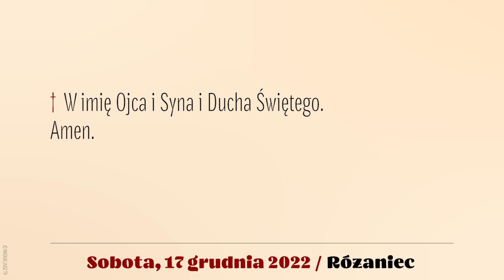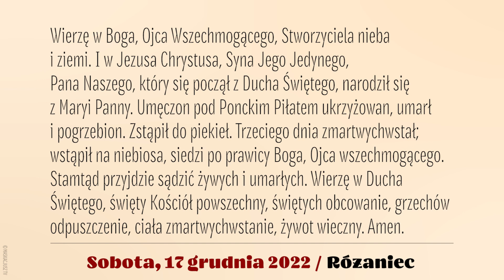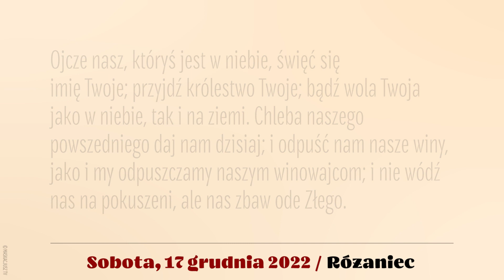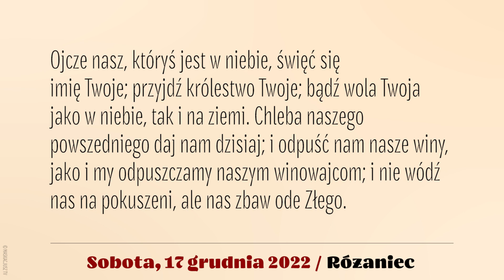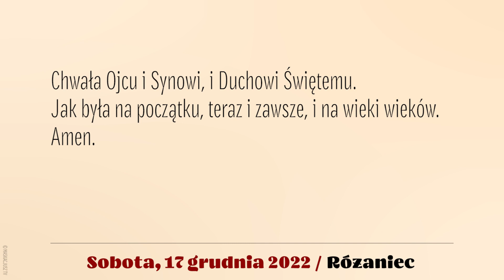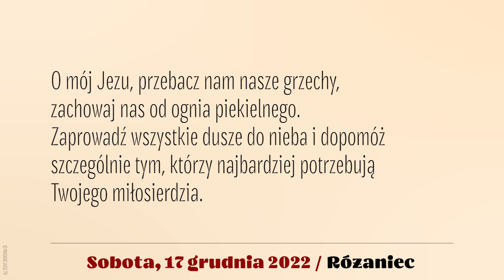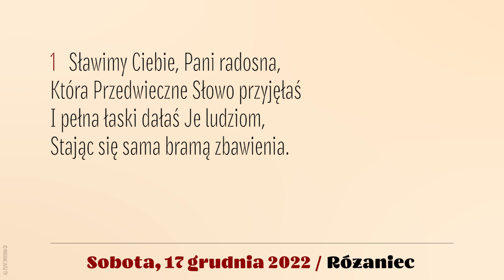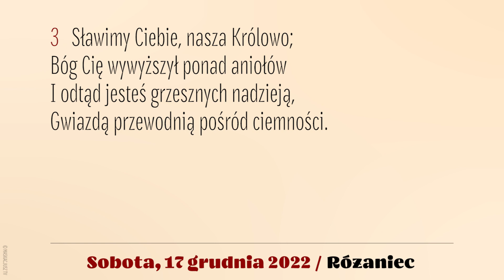Różaniec | 17 grudnia 2022